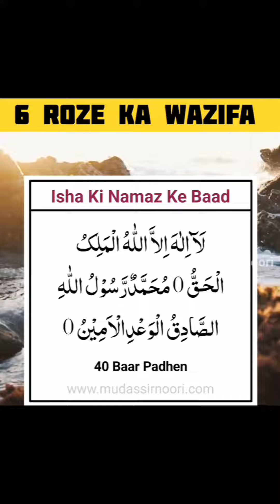Namaz Ramzan ke 6 Roze ka Wazifa